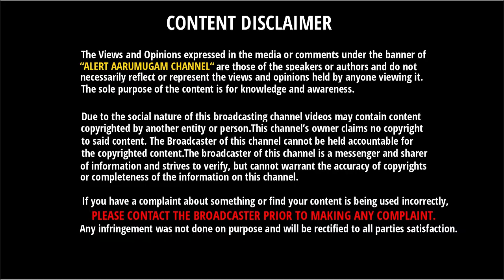NS பிரியர்களுக்கு ஏமாற்றம் - Pulsar NS 200 - BS 6 எப்போது வரும்??? | Bajaj Pulsar NS 200 BS 6